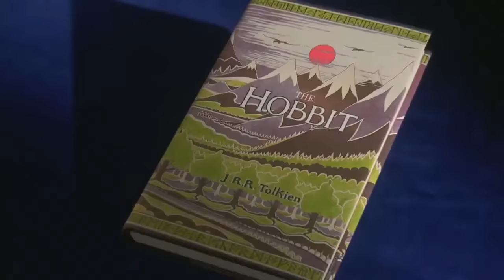The Hobbit Trilogy - Why It Sucks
*Re-uploaded due to demonetization*